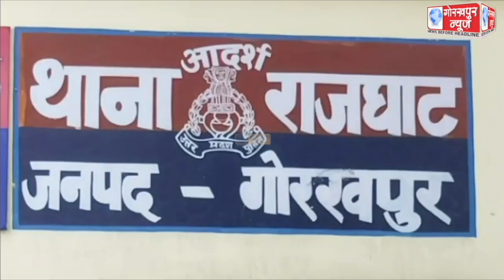राजघाट स्थित ज्वेलरी के दुकान में चोरों ने किया नगदी और ज्वेलरी पर हाथ साफ,एसपी सिटी ने कहा,सीसीटीवी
राजघाट स्थित ज्वेलरी के दुकान में चोरों ने किया नगदी और ज्वेलरी पर हाथ साफ,एसपी सिटी ने कहा ,सीसीटीवी के माध्यम से चोरों की हो रही है पड़ताल,जल्द होगा खुलासा